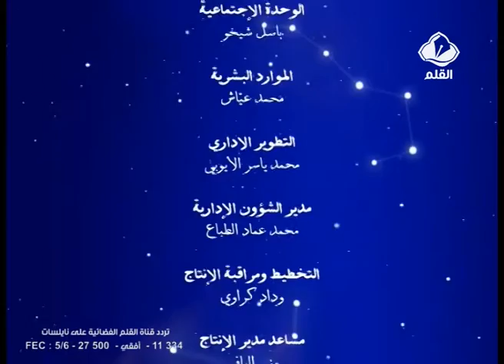رمضان كريم للأطفال الحلقة 14